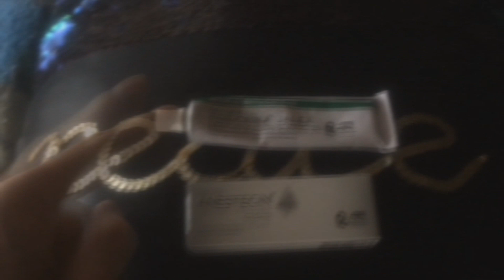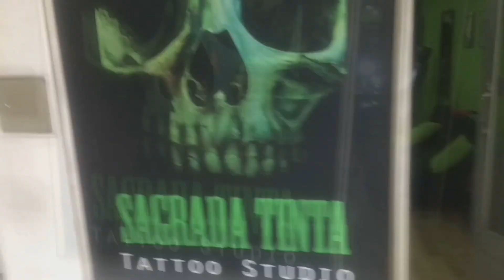ME TATUARON LA MANO...*Tips previos a un tatuaje*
Los invito a que vean el primer vlog de mi canal.
Espero sea de todo tu agrado.

Ayúdame a llegar a mis primeros 100 suscriptores! :)

Gánate un tatuaje con RoV TaTuado y cristian valbuena!

Pasos:
3. Sigue el Instagram de cristian valbuena y el fan pague de sagrada tinta.

Tienes que estar pendiente de seguirnos a ambos será en estas redes donde publicaremos el flyer donde tendrás que bombardear con comentarios
Haciendo tendencia el siguiente hashtag:

El tamaño del tatuaje variaría según el número de suscriptores que alcance me canal.

Tatuaje en 20 cm requisito 1000 suscriptores  de aquí a diciembre de 2017

10 cm x
500 o 900 suscriptores.

No se hará caligrafías el tatuaje será a cunvenie con el artista y será en la técnica de realismo a color a sombra.

Último paso
Reventar el botón de like al video de borrando las marcas de mi pasado.

Todo estos pasos serán monitiriados.

De ti depende el tamaño que quede el tatuaje que quieres recibir para Navidad.

RoV TaTUado.